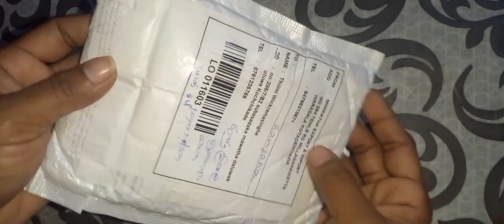අලි එක්ස්ප්‍රස් එකෙන් මෙච්චර ලාබෙට බඩු ගන්න පුළුවන්ද